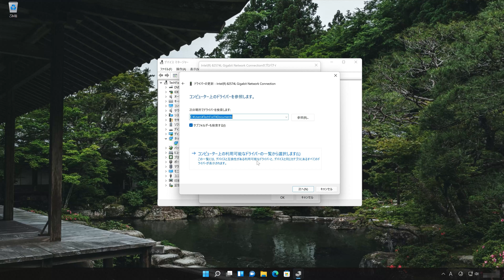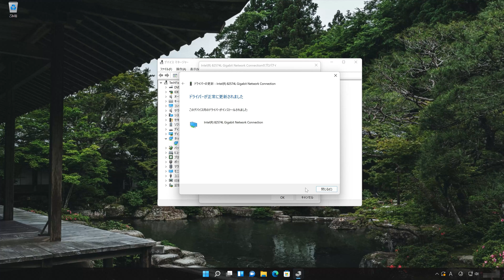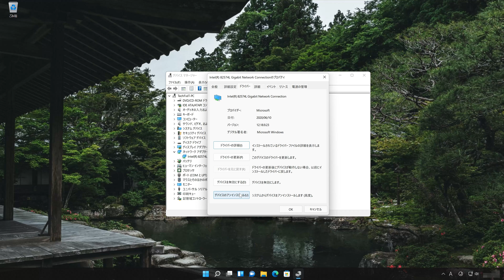Intel Wireless-AC 9560 160MHZ に不具合がある時の対処法｜Windows 11●10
Intel Wireless-AC 9560 160MHZ に不具合がある時の対処法｜エラーコード 10 Windows 10●11

「Intel Wireless-AC 9560 エラーコード10」は、WindowsデバイスマネージャーでこのWi-Fiアダプターが正しく動作していないことを示すエラーです。このエラーコード10は、「デバイスを開始できません」というメッセージが伴うことが一般的で、以下のようないくつかの原因によって発生する可能性があります：ドライバーの問題：デバイスのドライバーが古い、破損している、または不完全なインストールが行われた場合、ハードウェアデバイスは正しく機能しません。これはエラーコード10の最も一般的な原因の一つです。

リソースの競合：別のデバイスとのハードウェアリソースの競合が原因で、デバイスが正常に機能しないことがあります。これにはIRQ（割り込みリクエスト）の競合などが含まれることがあります。

電力供給の問題：特にノートパソコンにおいて、省エネ設定によってネットワークアダプターへの電力供給が制限されている場合があります。これにより、デバイスが正常に機能せず、エラーコード10が発生することがあります。

物理的な故障：Intel Wireless-AC 9560自体が物理的に損傷している、または故障している場合、正常に動作せず、エラーコード10が発生することがあります。

Windowsの問題：Windows自体の問題、特にレジストリエラーやシステムファイルの損傷も、デバイスの動作不良を引き起こす可能性があります。

解決策：このエラーコード10を解決するための基本的なステップは以下の通りです：ドライバーの更新：デバイスマネージャーからIntel Wireless-AC 9560を右クリックし、「ドライバーソフトウェアの更新」を選択して、最新のドライバーに更新します。

ドライバーの再インストール：デバイスをアンインストールし、コンピュータを再起動してからドライバーを再インストールします。これにより、ドライバー関連の問題が解消されることがあります。

電源管理設定の確認：デバイスマネージャーで無線アダプタのプロパティを開き、「電力管理」タブから「このデバイスが電力を節約するためにコンピュータをオフにするのを許可する」のチェックを外します。

ハードウェアのトラブルシューティング：他のデバイスとの競合がないかを確認し、必要に応じてBIOS設定をチェックします。

システムの復元またはリセット：Windowsのシステム復元を使用して、問題が発生する前の時点にシステムを戻すか、Windowsをリセットします。

これらの手順に従うことで、ほとんどの場合において「Intel Wireless-AC 9560 エラーコード10」の問題を解決できるはずです。それでも問題が解決しない場合は、